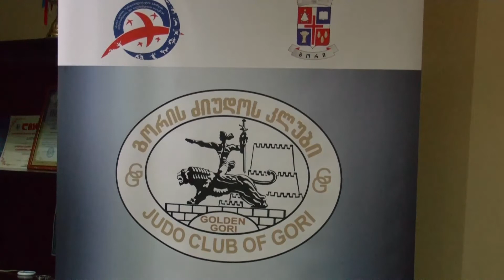ძიუდოს კლუბ ,,Golden Cori"- ის პრეზენტაცია